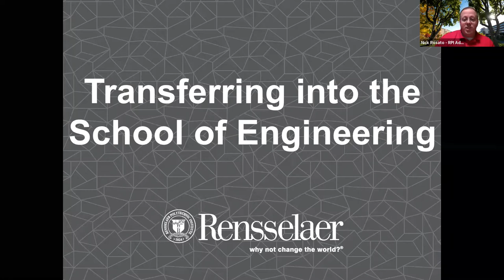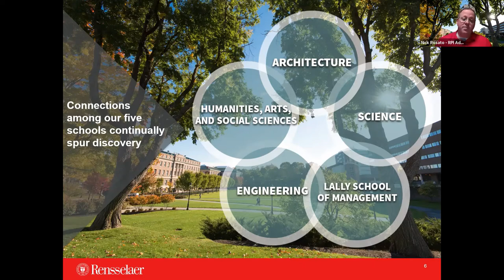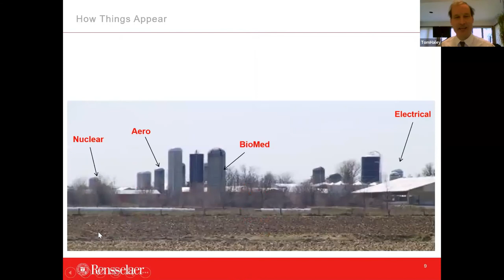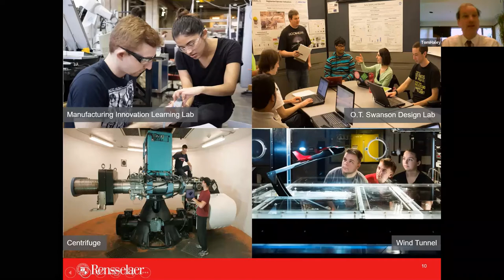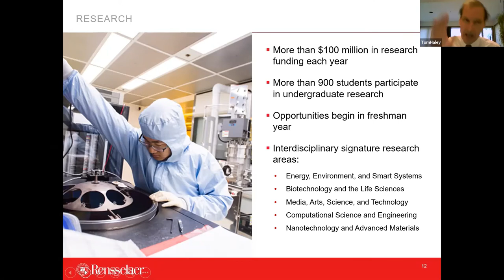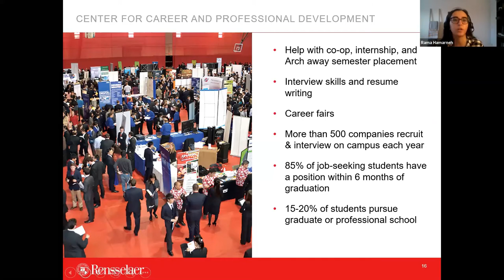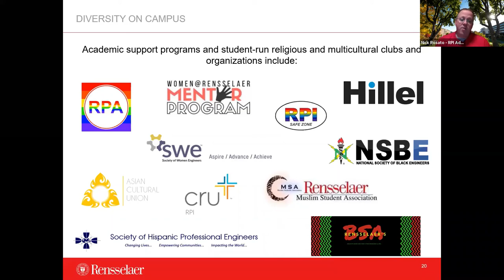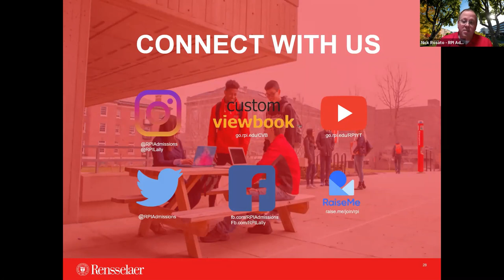School of Engineering Webinar for Transfer Students